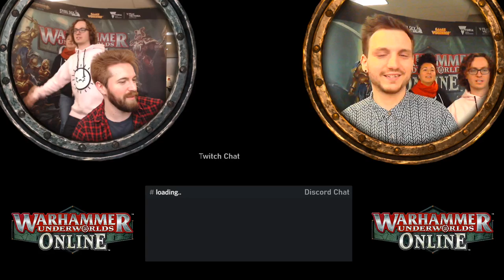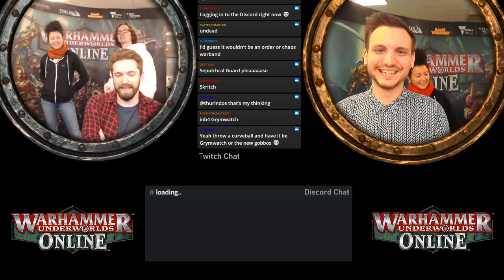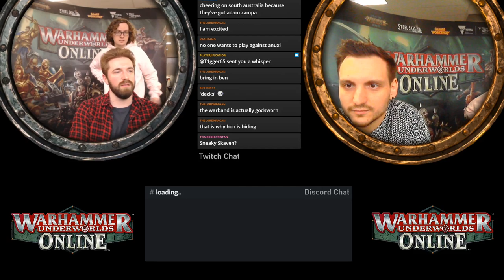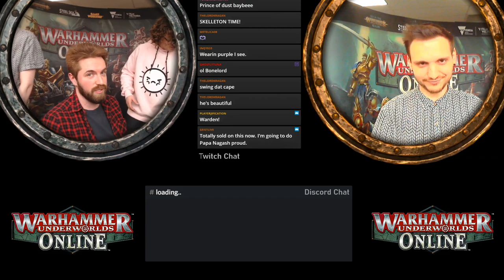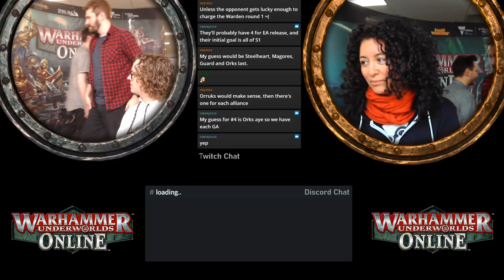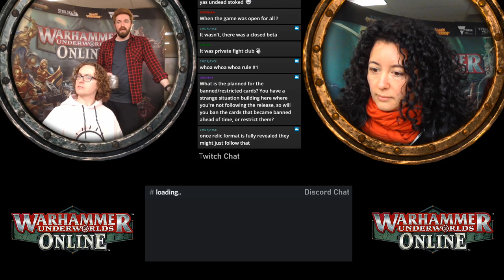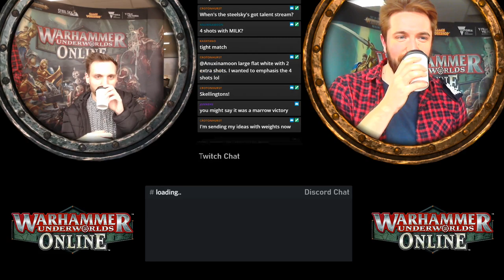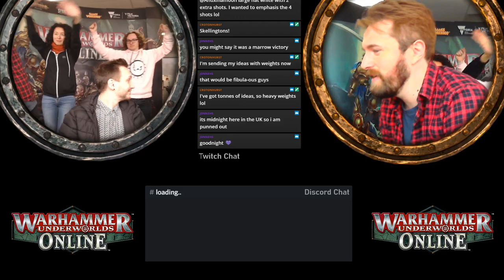Warhammer Underworlds: Online - New Warband Announcement Stream + Gameplay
This gameplay stream was recorded September 2019 as a developer update for the game. Join Steph, Callum, Ben and Nik, as they accounce the next warband that is to be in Warhammer Underworlds: Online. Please note we were in closed-beta development for this recording.

Announcement: 25:25

Lose yourself in the winding streets of the Mirrored City. Out now!

--About Warhammer Underworlds: Online--
Join the battle for glory with Warhammer Underworlds: Online, the ultimate dice-and-cards strategy skirmish video game. Pit mighty warbands against one another in an eternal battle for Glory in the realms of the Age of Sigmar!

Based on the hit tabletop games Warhammer Underworlds: Shadespire, Warhammer Underworlds: Nightvault and Warhammer Underworlds: Beastgrave from Games Workshop.

Warhammer Underworlds: Online was released April 21st 2020 for PC on Steam.

Join us on Discord and on Steam to keep up-to-date with the latest news on the game.

🎥Missed our previous streams?